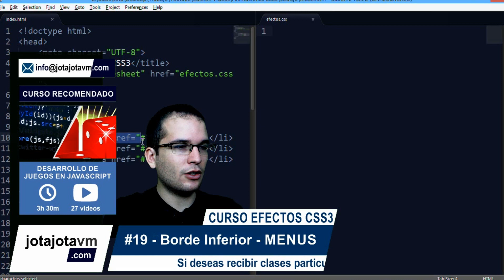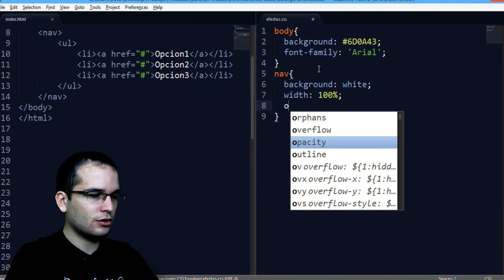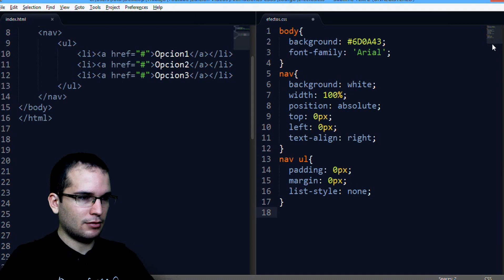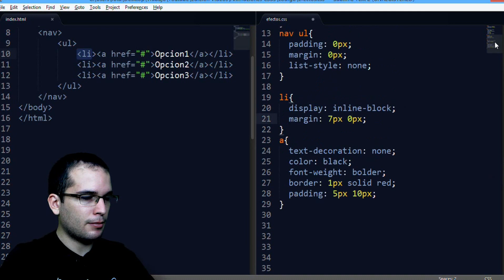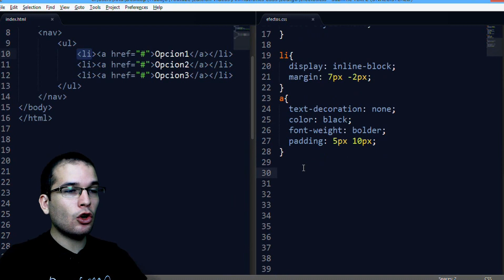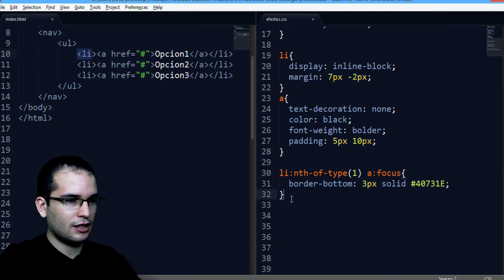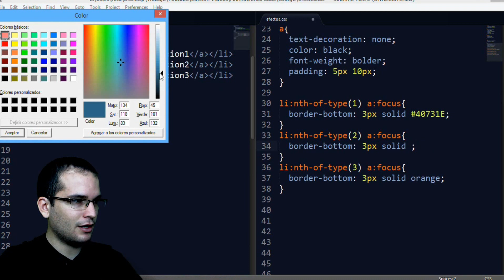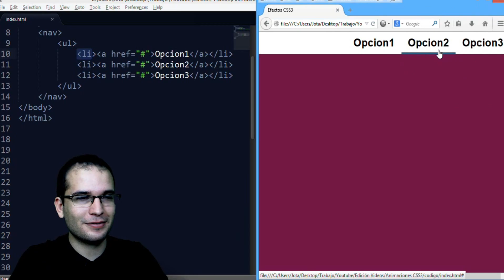CSS Efecto - 19 borde inferior - menus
Como hacer el efecto de borde inferior sobre la opcion seleccionada de un menu de navegacion HTML5 con CSS3

▼ HOLA MUNDO!!